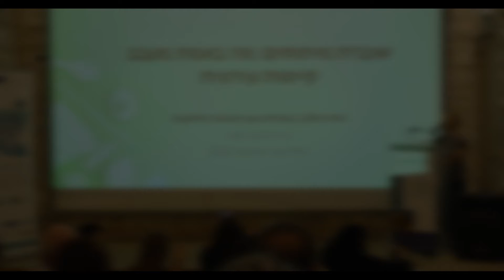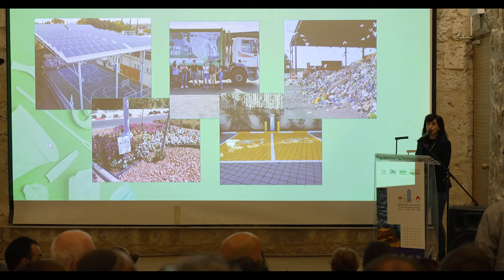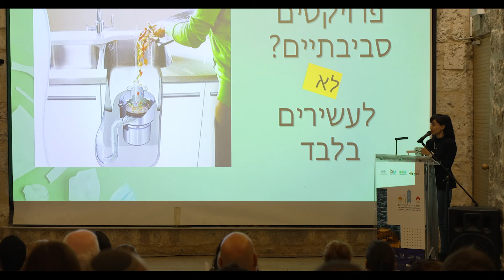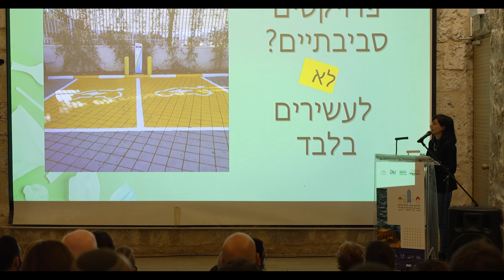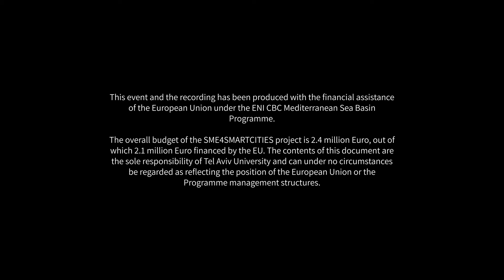שרית סלע - מיזמי חדשנות וקיימות בכפר סבא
הרצאה של שרית סלע, מנהלת אגף חדשנות וקיימות, עיריית כפר סבא, במסגרת מושב "קיימות וחדשנות - מנועי צמיחה עירוניים" בועידת עכו לעירוניות, אוקטובר 2011

מיזמי חדשנות יוצרים הזדמנות בלתי רגילה לפיתוח עירוני, לחיזוק החוסן העירוני ולהתמודדות עם משבר האקלים. במושב הוצגו מוצרים חדשניים בערים ויוזמות לפיתוח חדשנות וקיימות בערים בישראל.

המושב התקיים בהנחיית ד"ר אורלי רונן, חברת הנהלת הפורום הישראלי לעירוניות ומנהלת המעבדה לחדשנות ולקיימות עירונית  בבית ספר פורטר, אוניברסיטת תל אביב ושרית סלע, מנהלת אגף חדשנות וקיימות, עיריית כפר סבא ובחסות פרויקט SME4SMARTCITIES – שותפות ים תיכונית שזכתה במענק מטעם האיחוד האירופי. הפרויקט שם למטרה לחבר בין רשויות מקומיות באגן הים התיכון לעסקים ולמיזמים קטנים ובינוניים, כדי לקדם קיימות וחדשנות וכדי לחזק את הרשויות ואת העסקים. בפרויקט שותפות עיריית כפר סבא והמעבדה לחדשנות ולקיימות עירונית באוניברסיטת תל אביב.